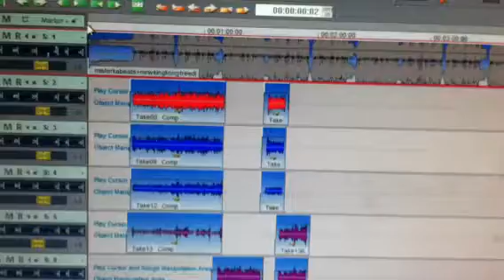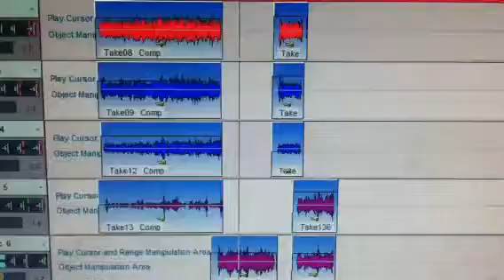Poe recording king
Snappin